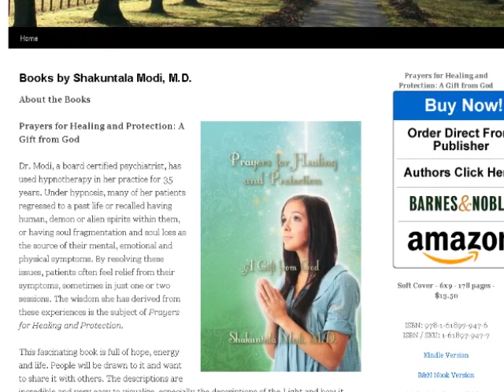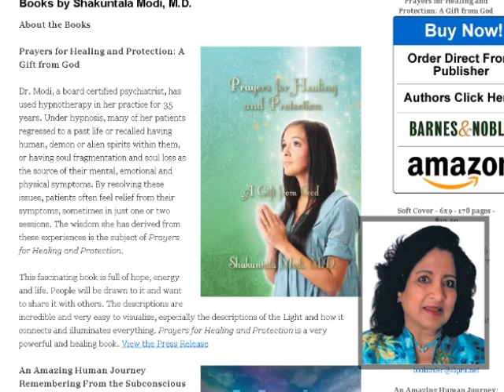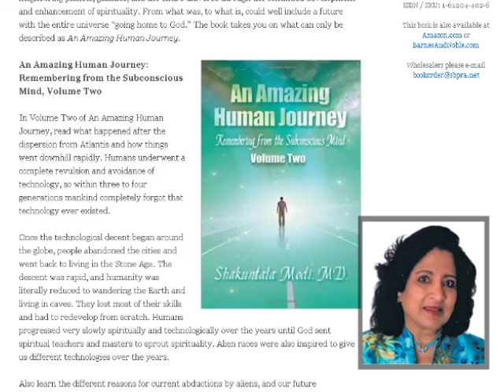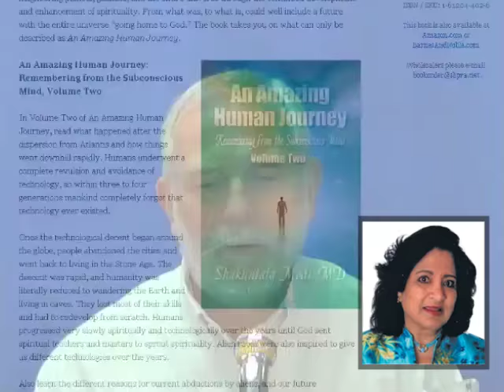David Interviews Dr. Shakuntala Modi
David Christopher Lewis, spiritual teacher and author, interviewed Dr. Shakuntala Modi at the end of the morning prayer and meditation broadcast from the Sanctuary of the Heart, Livingston, MT, May 13, 2016. Dr Shakuntala Modi is a practicing psychiatrist and hypnotherapist and has written several books.

.•*¨`*•✿.ℒℴ vℯ. ✿•*¨`*•.¸